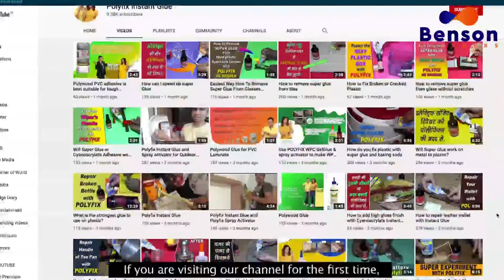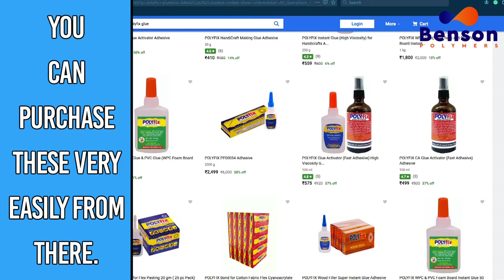How to fix Tea Coaster ? | Tea Coaster kaise chipkaye ?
How to paste Tea Coaster ? | Tea Coaster kaise jode ?

Welcome to Polyfix Instant Glue.

In today's video, we'll learn how can we join Tea Coaster easily.

We, at Polyfix, try our best to give you excellent hacks. Here we help you to find solutions for day to day problems like fixing broken things. These ideas can help you in many minor/ major household works. Sometimes we break the things and we need to fix them instantly. Here we tell you how can you fix anything and almost everything in just few seconds.